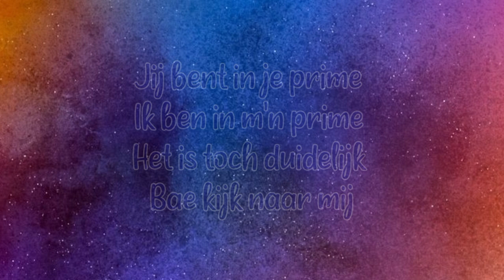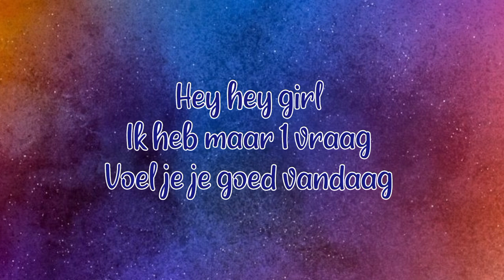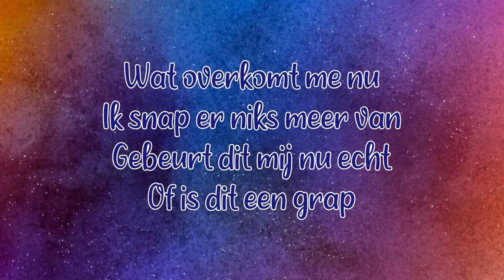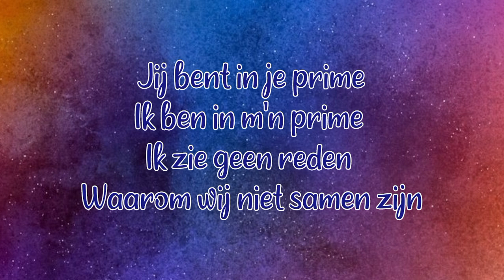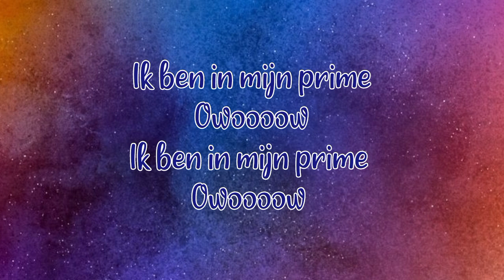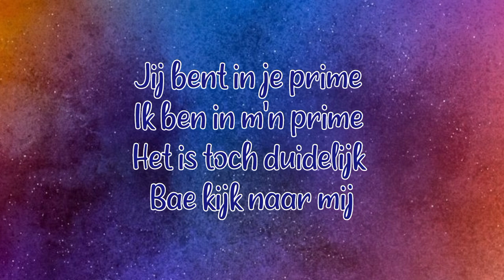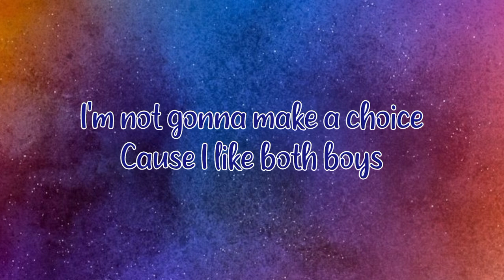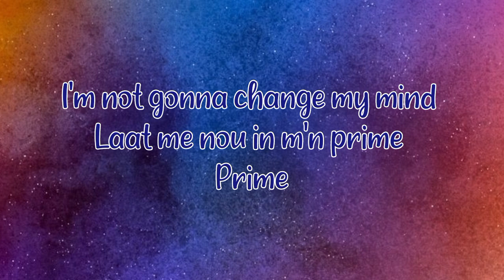HIDDE | SAÏDA | DUNYAH - In m'n prime 🚀 Junior Songfestival 2024 🇳🇱 Lyrics video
Junior Songfestival 2024 🇳🇱

• HIDDE | SAÏDA | DUNYAH
• In m'n prime 🚀
• 3rd 26pts

~ Lyrics ~

Hey hey girl
Heb je het koud vandaag
Wil je mijn bomber aan

Hey hey girl
Voel je je down vandaag
Trek je er niks van aan

Wat overkomt me nu
Ik snap er niks meer van
Gebeurt dit mij nu echt
Of is dit een grap

Jij bent in je prime
Ik ben in m'n prime
Ik zie geen reden
Waarom wij niet samen zijn

Het is toch duidelijk
Bae kijk naar mij

Whoops
I'm not gonna make a choice
Cause I like both boys
Whoops

I'm not gonna change my mind
Laat me nou in m'n prime
Prime

Hey hey girl
We hebben dezelfde shoes
Die zijn echt super cool

Hey hey girl
Ik heb maar 1 vraag
Voel je je goed vandaag

Whoops
Whoops

Prime

Ik ben in mijn prime
Owoooow
Owoooow

Prime